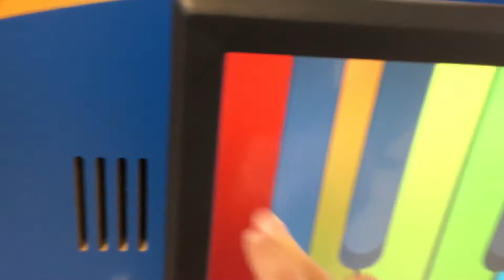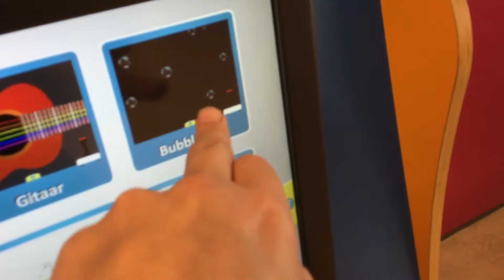1 oktober 2021